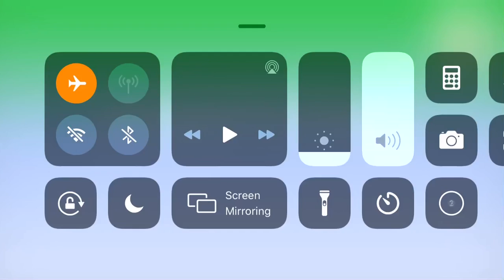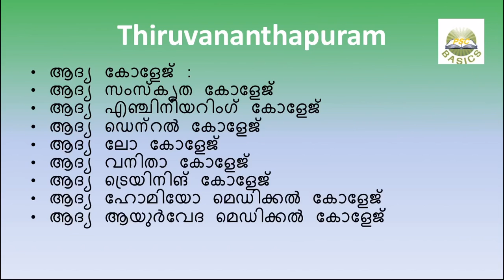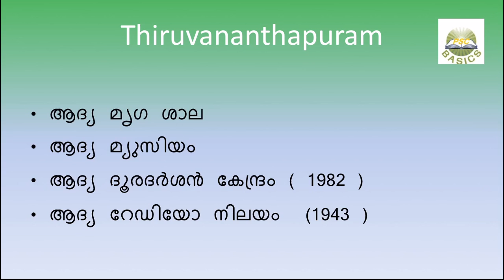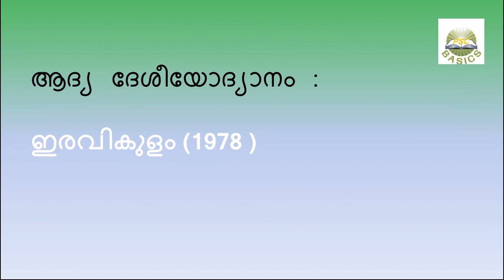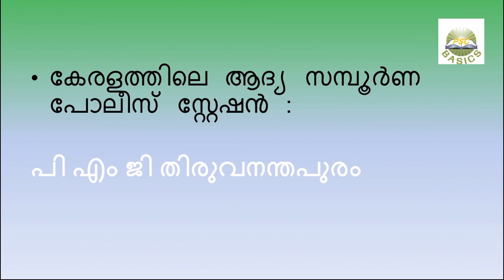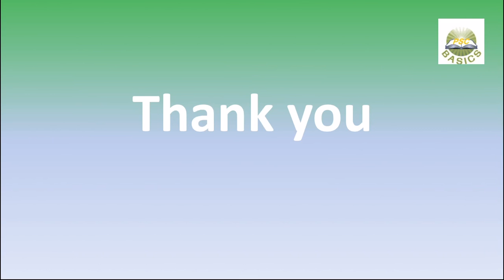കേരളത്തിൽ ആദ്യം - LDC 2020- KERALA FACTS- PSC Basics